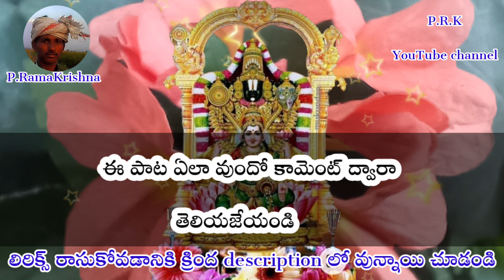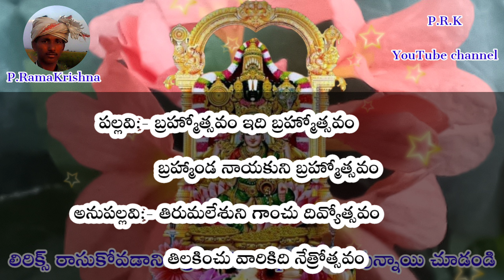శ్రీ వారి అద్భుతమైన పాట (telugu lyrics) devotional songs // Pathinti Ramakrishna Bajana Patalu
full information :
కొత్త పాటల కోసం క్రింద WhatsApp Links నొక్కండి 👇

Pathinti Ramakrishna rythu vyavasayam recording YouTube channel no.7660096648
రాగం: శుద్ధసన్యాసి ఖండగతి తాళం

సాకి          :- నిన్నా వేంకటేశం నన్నాదొ నన్నాదహా
సదావేంకటేశం స్మరామి.

పల్లవి        :- బ్రహ్మోత్సవం ఇది బ్రహ్మోత్సవం
                    బ్రహ్మాండ నాయకుని బ్రహ్మోత్సవం
అనుపల్లవి:- తిరుమలేశుని గాంచు దివ్యోత్సవం
                    తిలకించు వారికిది నేత్రోత్సవం

చరణం:- శేషాద్రి వాసునికి శేష వాహన సేవ
              కంసవైరి కి జరుగు హంసవాహన సేవ
              చంద్రకాంతుల కొరకు చంద్రప్రభల సేవ
              అంజనాద్రీశునికి హనుమంత సేవ.

చరణం:- గరుడాద్రి వాసునికి గరుడ వాహన సేవ
              విశ్వరూపునకిదే అశ్వవాహన సేవ
              తరుణీ గాచిన దొరకు గజవాహనపు సేవ
              భువనాది నాధునకు ఘనరడోత్సవ సేవ.